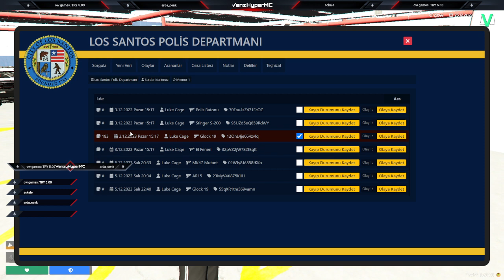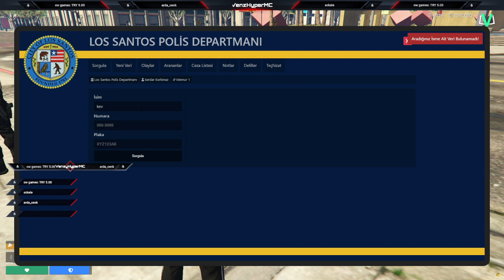gta5 roleplay LL:V Çaylak Korkmaz.